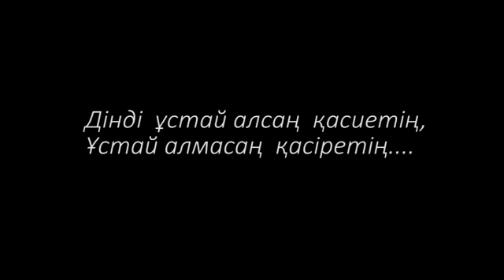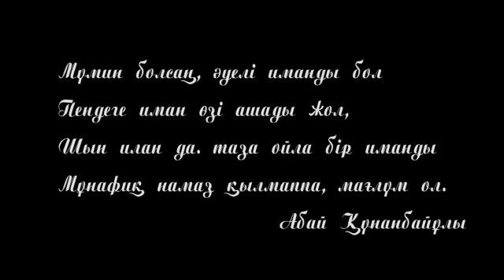Дінді ұстай алсаң қасиетің, ұстай алмасаң қасіретің